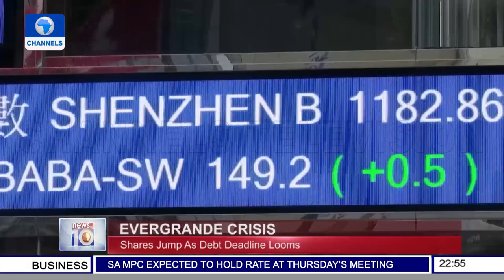Canary Island Volcanic Eruption May Last Up To Three Months | Around The World In 5